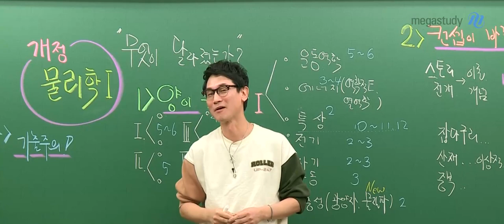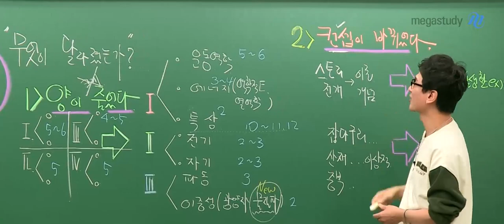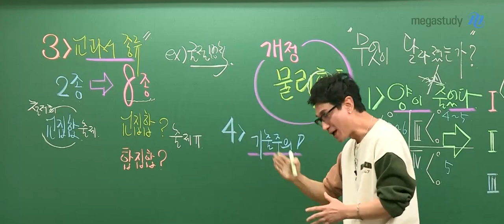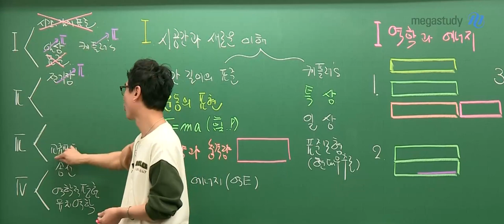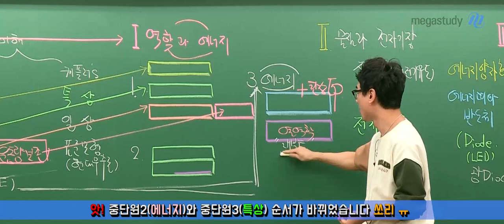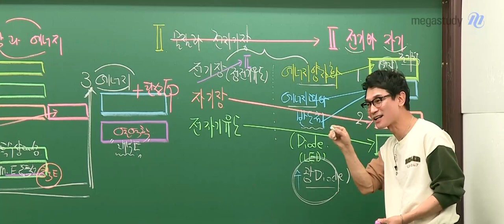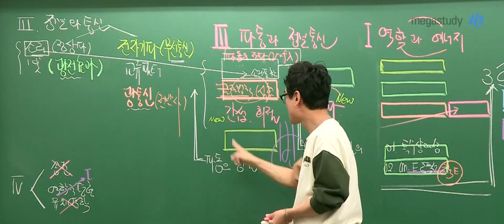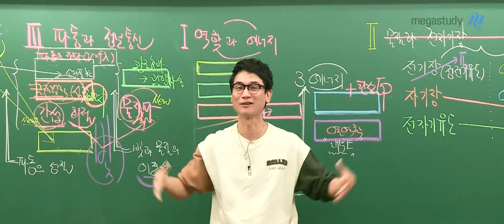[메가스터디] 물리학 김성재 쌤 - 물리? 물리학? 내가 알던 물리와 어떻게 달라지는지 꼭☆ 확인하자!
물리? 물리학?

헷갈려 하는 수능 열혈인(N수), 물리학을 처음 공부하는 학생들을 위해 성재쌤이 준비했다.

본격적인 학습 시작 전, 본인이 학습해야 하는 단원이 무엇인지,
내가 알고 있었던 물리와는 어떻게 달라지는지 꼭 확인합시다.

1. 무엇이 달라졌을까?
1) 단원 수가 줄었다.
2) 컨셉이 바뀌었다.
3) 교과서가 많아 졌다.
4) 기출을 주의하라

2. 어떻게 달라졌을까?
성재쌤의 화려한 판서를 직접 눈으로 확인하세요.